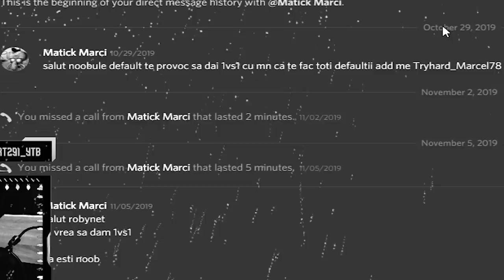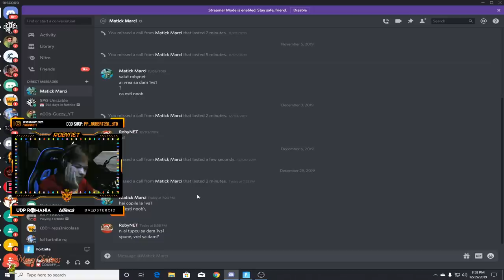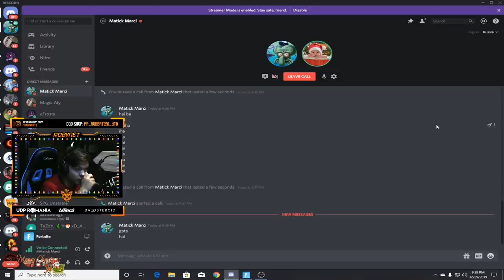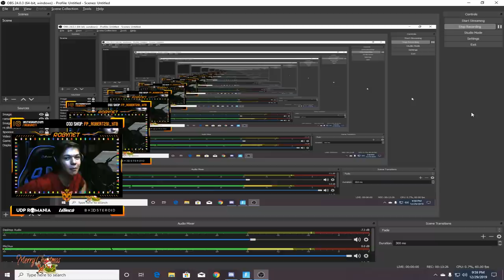Am dat 1VS1 cu un HATER TOXIC care era "AMUZANT"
▼Nu uita sa verifici descrierea!▼